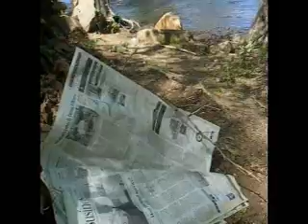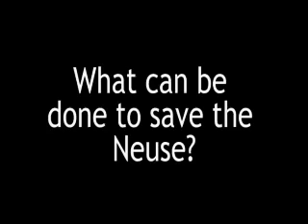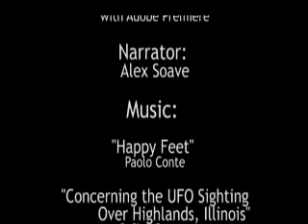The Neuse River in Danger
My Symposium project. An informative blurb explaining how a river is endangered, and what can be done to help it. Featuring actual shots of the Neuse River, numbered eighth on the American Rivers' Most Endangered list, in Raleigh, North Carolina.
narrated by Alex Soave
music from paolo conte, of montreal, apples in stereo and sufjan stevens.